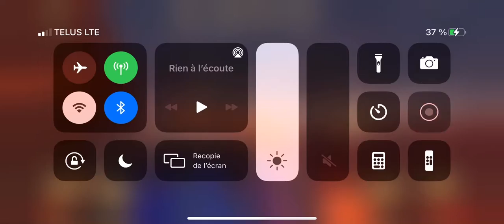Trials Frontier «La Pausa» 13th with Donkey (Davizbeland)